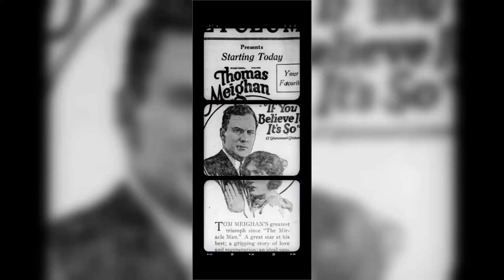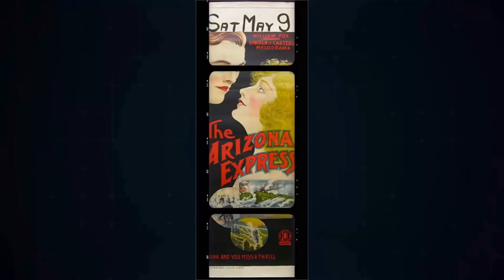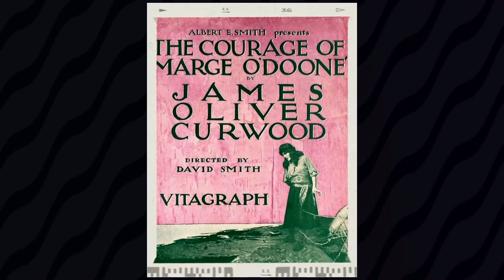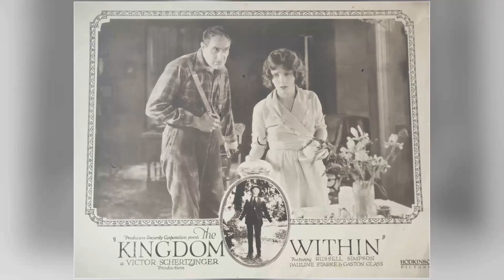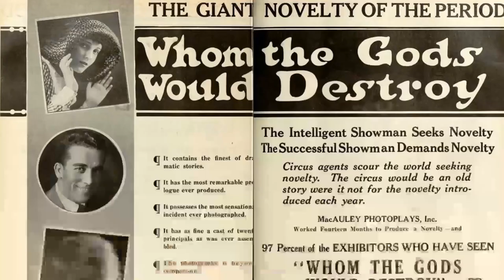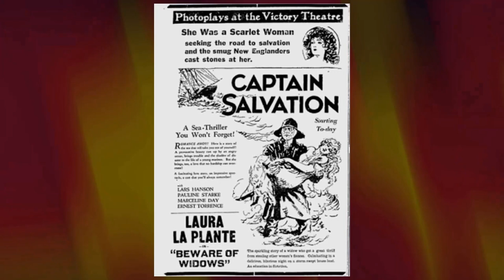Fascinating Pauline Starke Little Known Facts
Step back in time with me as we pay tribute to one of Classic Hollywood's brightest stars - Pauline Starke. 🌟 From captivating performances to timeless elegance, Pauline Starke's influence on the silver screen remains unrivaled.

🎥 Join me as we uncover the stories behind Pauline Starke's most iconic roles and the moments that shaped their legendary journey. 🌠

🎬 Lights, camera, and let's immerse ourselves in the magic of Classic Hollywood with Pauline Starke leading the way. ✨🎭
Filmography:
Lost Angel
She Knew All the Answers
Twenty Dollars a Week
What Men Want
A Royal Romance
Man, Woman and Wife
The Viking
Streets of Shanghai
Dance Magic
Captain Salvation
Women Love Diamonds
Camille
Love's Blindness
War Paint
Honesty - The Best Policy
Bright Lights
Sun-Up
As No Man Has Loved
The Devil's Cargo
Adventure
Forbidden Paradise
Hearts of Oak
Dante's Inferno
Missing Daughters
The Arizona Express
Eyes of the Forest
In the Palace of the King
His Last Race
The Little Girl Next Door
Little Church Around the Corner
Lost and Found on a South Sea Island
The Kingdom Within
If You Believe It, It's So
My Wild Irish Rose
The WAMPAS Baby Stars of 1922
The Flower of the North
Silent Years
Wife Against Wife
The Forgotten Woman
Salvation Nell
Snowblind
A Connecticut Yankee in King Arthur's Court
The Untamed
Seeds of Vengeance
The Courage of Marge O'Doone
Dangerous Days
The Little Shepherd of Kingdom Come
Soldiers of Fortune
The Broken Butterfly
Eyes of Youth
The Life Line
Whom the Gods Would Destroy
Irish Eyes
The Atom
Daughter Angele
Alias Mary Brown
The Man Who Woke Up
Innocent's Progress
The Shoes That Danced
The Argument
Until They Get Me
The Regenerates
Madame Bo-Peep
Cheerful Givers
The Wharf Rat
The Rummy
Puppets
Intolerance
The Claws of Greed